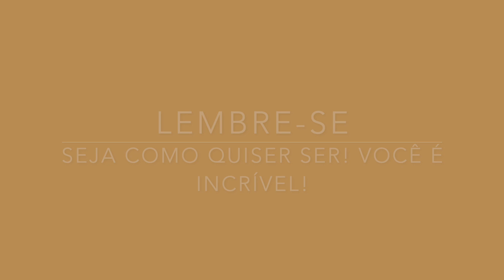DE CACHEADO PARA LISO/ FROM CURLY TO STRAIGHT (DEPOIS DE 6 ANOS SEM ALISAR)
SOBRE MIM:
MEU NOME VERDADEIRO É RHAVYNIE MESMO.
TENHO 21 ANOS.
MEU CABELO É 3C 4A.
MEUS LÁBIOS SÃO NATURAIS.
O TONALIZANTE VERMELHO USADO FOI VERMELHO CEREJA DA SALON LINE 66. 46.
CABELO DESCOLORIDO NA PONTA COM OX DE 30.
ULTIMAMENTE TENHO GRAVADO COM CÂMERA FRONTAL DE UM IPHONE 7PLUS.